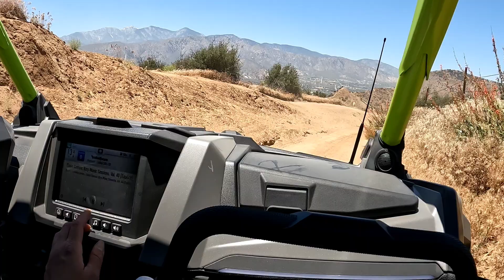RZR Pro R 4 first ride at Baldy Mesa OHV for Father's day 2024